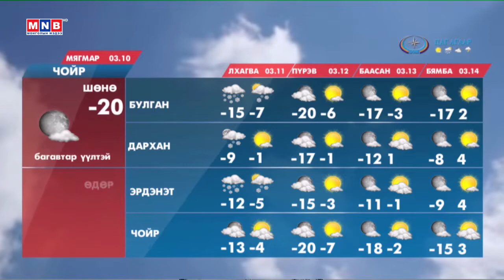ЦАГ АГААР /2020.03.10/